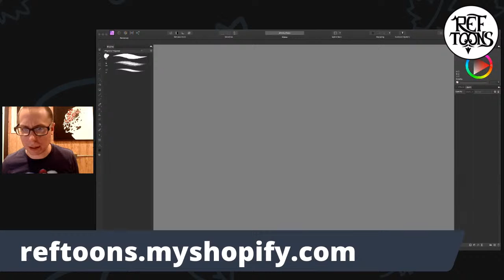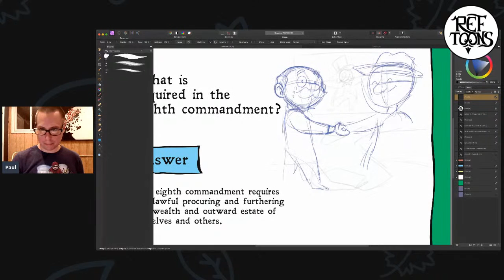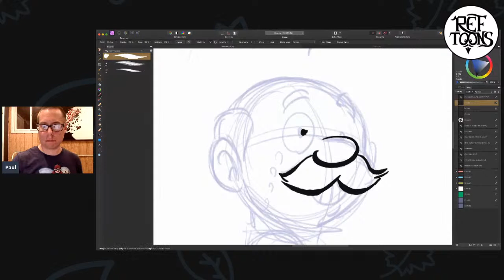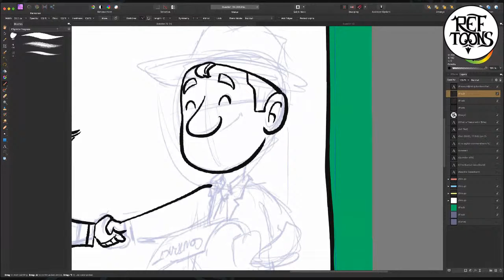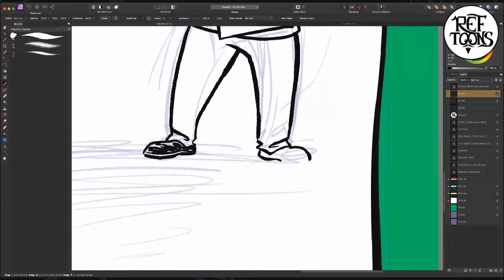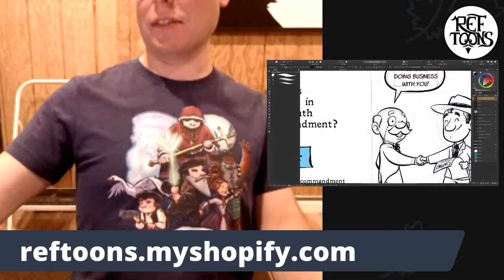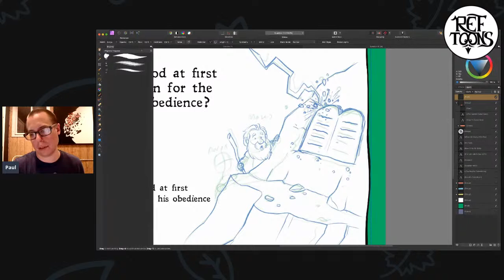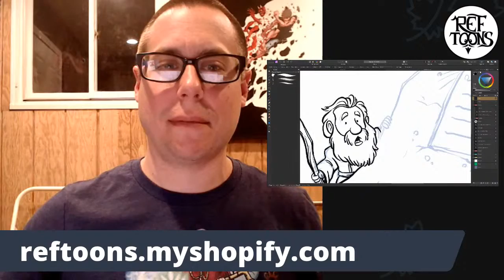Keach's Catechism Drawing - Continued!